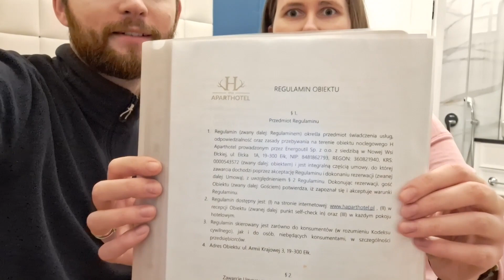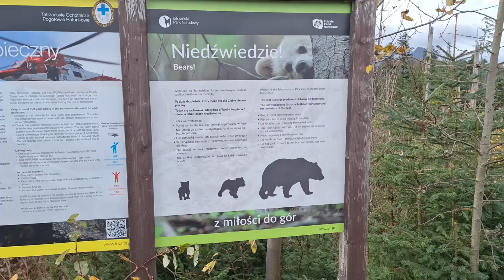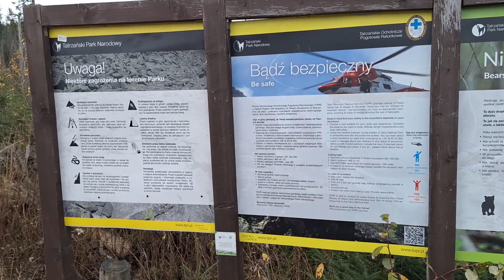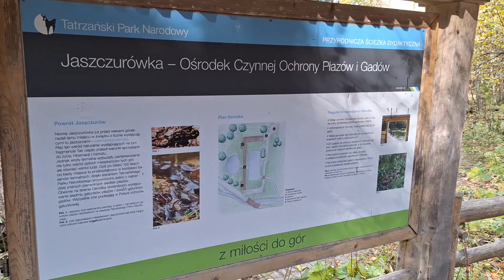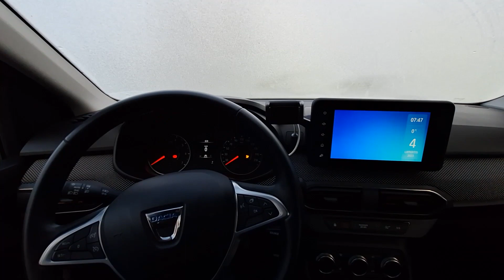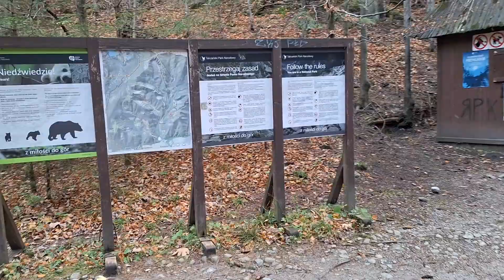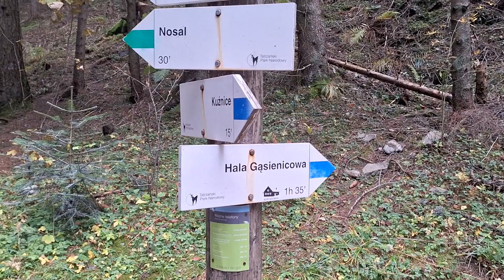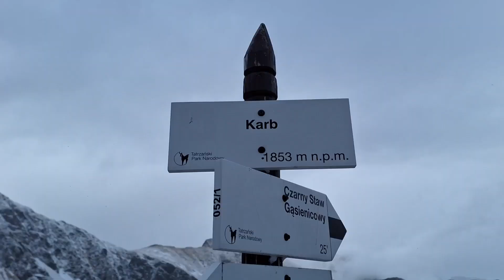Kelionė į Zakopanę automobiliu lapkritį (Czarny Staw, Karb, Kopieniec Wielki, Tatrų Lomnica)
Kelionė į Zakopanę automobiliu. Iš viso kelionės metu automobiliu įveikta 1800km.

Maršrutas:
Kaunas - Elk - Zakopanė - Tatrų Lomnica - Zakopanė - Kaunas.

Lankytini objektai:
Zakopanės vandens pramogų parkas - Zakopanskie Termy - 49PLN žmogui (11e)

Viešbučiai:
Elk - H Aparthotel 67e už 1 naktį;
Zakopanė - Villa Taternik 200e už 4 naktis.

Kelionį į Lenkiją. Eskursija po Lenkiją. Ilgojo savaitgalio kelionė. Zakopane lankytinos vietos. Viešbučiai Zakopanėje. Zakopanės kalnai. Poilsis zakopanėje